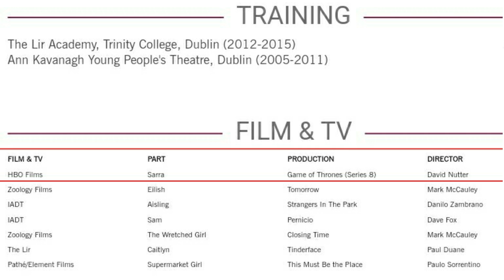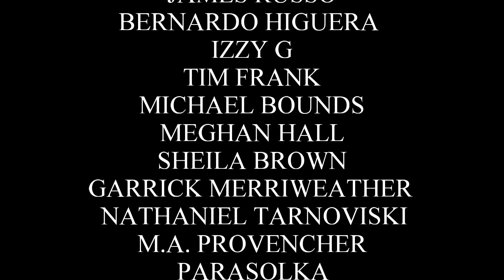S8 Update: New Character In Game of Thrones! - Game of Thrones Season 8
Welcome back for another Game of Thrones Season 8 Update video. Some recent news came out about a new character being casted for the 8th and final season of Game of Thrones. The actresses name is Danielle Galligan and according to her casting agency she will be playing a character known as Sarra.. This is a familiar name from the ASOIAF series and if it's the same person then Sarra will be a member of House Frey.. The question is... What is she doing in the last season? Could it have something to do with Jaime Lannister leaving Cersei and now heading to Winterfell? Could we see Edmure Tully finally get released from the cells? It's hard to say as of right now but put your thoughts, questions, and comments down below.